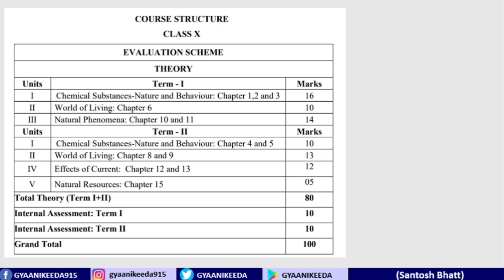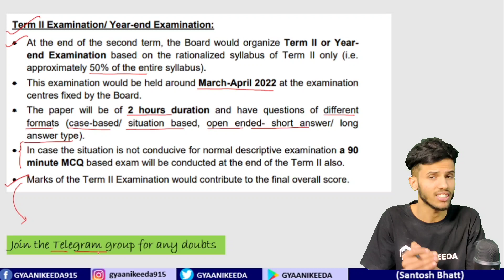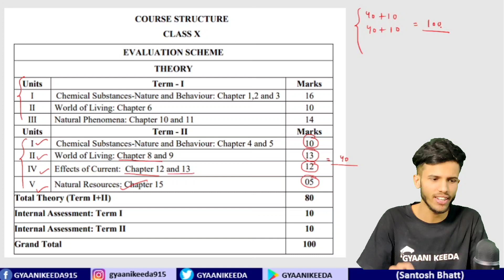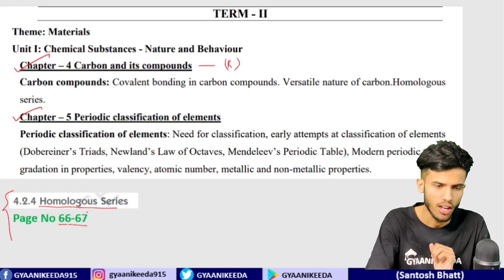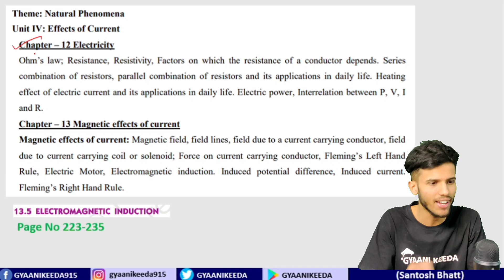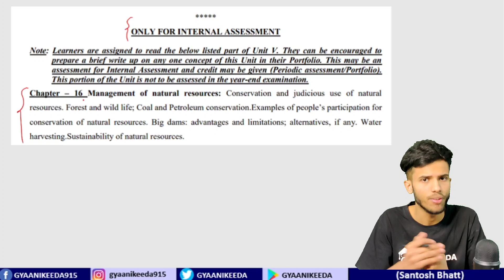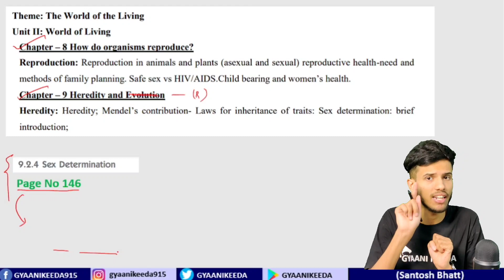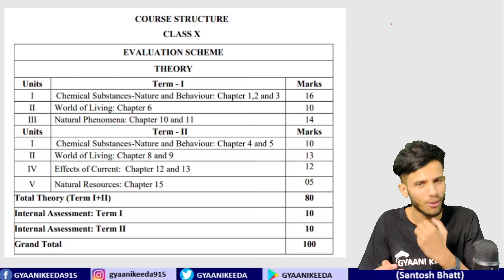Class 10 Term -2 Science Syllabus |Gyaani Keeda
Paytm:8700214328